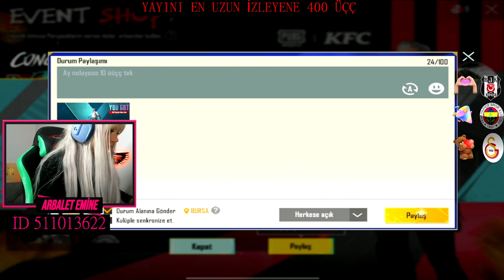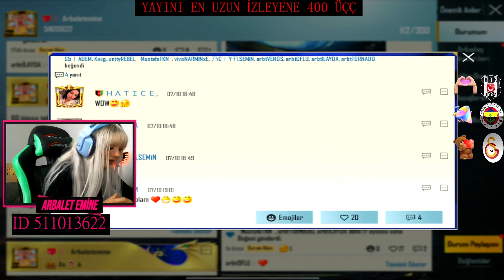YENI KFC ÇARKINI FULLEDİK 😳 PUBG MOBİLE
Merhaba şuan bu videoyu izleyenler kanala abone değilseniz kanala abone olup kanal bildirim seslerini açarsanız çok mutlu olurum haftanın 4 günü bu kanalda her sabah vide paylaşıyorum umarım kanalımı seversiniz çünkü ben sizi çok seviyorum ❤️